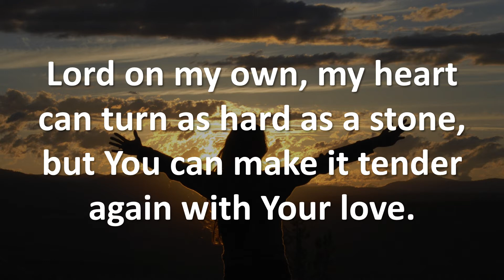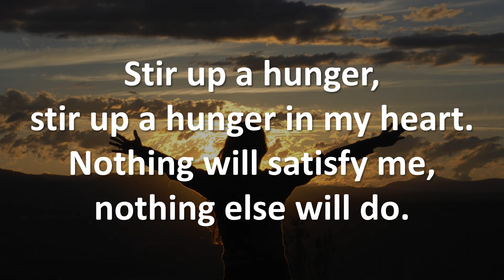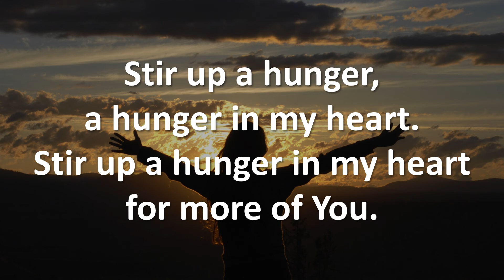Stir Up A Hunger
Musicians:  B.J. Collins - keyboard & vocals...  Bob Banerjee - violin...  Bo Collins - bass & vocals...  Zac Reitmeyer - drums...  Shawn Opfer - guitar...